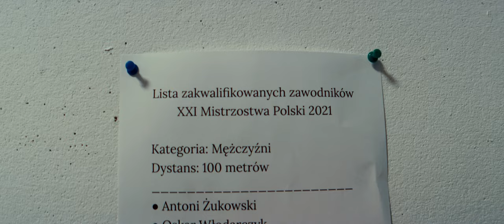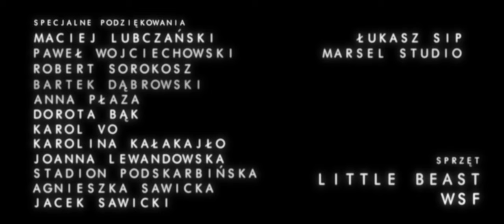MISTRZ (a short film) [WSF, LF]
Film roczny na egzamin do Liceum Filmowego.

Gaffer - Oskar Sawicki

Studio: MarselStudio

Ojciec - Artur Wower
Wojtek Dąbrowski (młody) - Jeremi Zbudniewek
Lekarz - Cezary Piasecki
Biegacz w finale - Antek Nowak
Biegacz w finale - Filip Stasiak
Biegacz w finale - Igor Pawłowski

Opieka artystyczna - Monika Majorek, Max Bugajak

PODZIĘKOWANIA:
Maciej Lubczański
Paweł Wojciechowski
Robert Sorokosz
Bartek Dąbrowski
Anna Płaza
Dorota Bąk
Karol Vo
Karolina Kałakajło
Joanna Lewandowska
Stadion Podskarbińska
Agnieszka Sawicka
Jacek Sawicki

/ WARSZAWSKA SZKOŁA FILMOWA
/ LICEUM FILMOWE
/ SAVOS GROUP PRODUCTION

Polska, 15.01.22